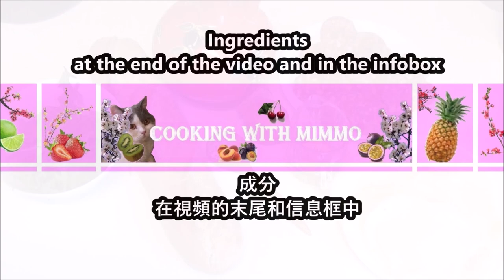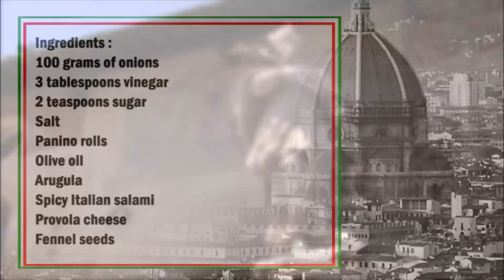Panino with italian salami, fennel seeds and caramelized onions / 帕尼诺配意大利萨拉米香肠、茴香籽和焦糖洋葱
English :
100 gr of onions
3 tablespoons vinegar
2 teaspoons sugar
Salt
Panino rolls
Olive oil
Arugula
Spicy Italian salami
Provola cheese
Fennel seeds

Cut the onions into slices, put some oil in a pan and add the onions, season with salt and fry, then add sugar and let them caramelize a little. Finally add the vinegar and fry until the vinegar evaporates.
Put the onions in a bowl and let them cool.
Cut the panini horizontally. Sprinkle a little olive oil on the bottom of the panino, then top with rocket, then with the salami and the ground fennel seeds and followed by the cheese. Now place the caramelized onions on top of the cheese and finish with the top of the panino.

中文：
100 克 洋葱
3汤匙醋
2茶匙糖
盐
帕尼诺卷
橄榄油
芝麻菜
意大利辣香肠
普罗沃拉奶酪
茴香种子

将洋葱切成片，锅里放一些油，加入洋葱，加盐炒，然后加入糖，让它们稍微焦糖化，最后加入醋，炒至醋蒸发。
将洋葱放入碗中，让其冷却。
水平切帕尼尼。在帕尼诺饼的底部撒上一点橄榄油，然后在上面撒上芝麻菜，然后撒上萨拉米香肠和磨碎的茴香籽，最后撒上奶酪。现在将焦糖洋葱放在奶酪上，然后在帕尼诺顶部完成。